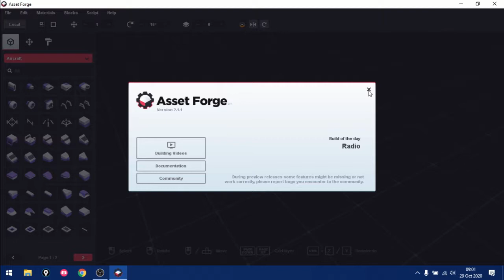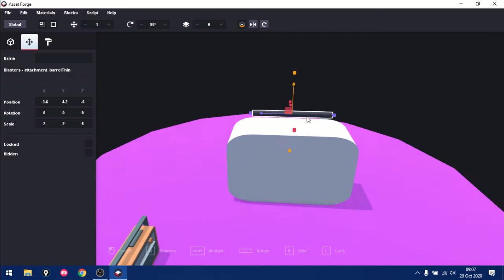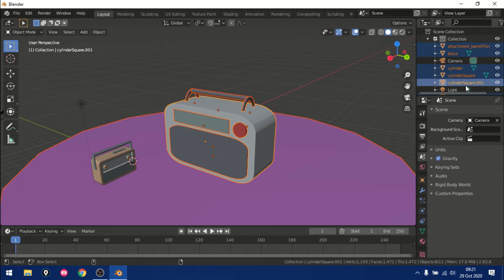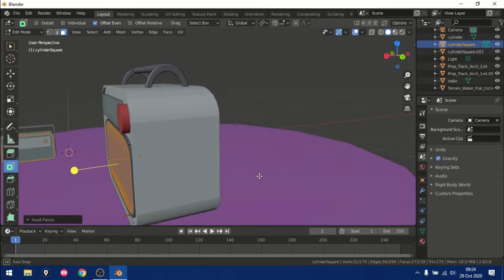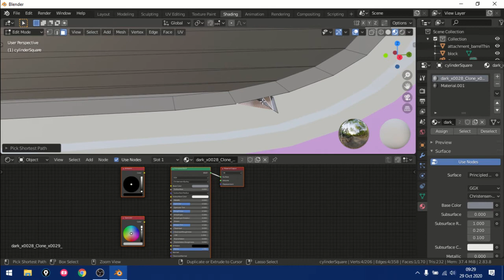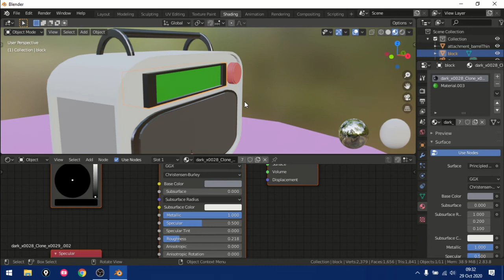Asset Forge Daily Challenge Build: 29 October 2020 (Radio)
This is a time-lapse of me creating a radio for the Asset Forge Daily Build Challenge.

I then exported the model as an OBJ and imported it to Blender where I modified the objects and added materials.

I sped up the video to about 500% of the actual speed so feel free to slow it down and pause if you'd like to use it to follow along.